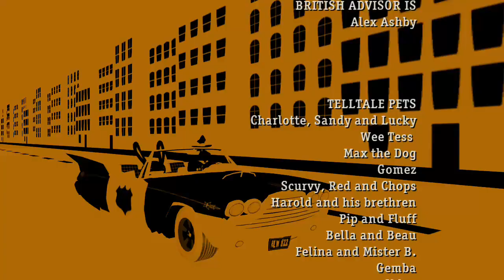Episodic Sunday: Episode 2: Situation Comedy